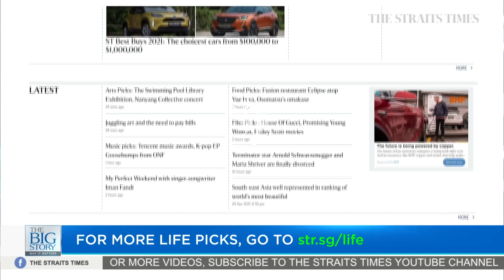M1 Fringe: Fantasy and reality intertwine in Rindu Di Bulan | THE BIG STORY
In this week's Life Picks, journalist Toh Wen Li previews two productions - Rindu Di Bulan and Being - at the M1 Singapore Fringe Festival 2022 which will take place from Jan 12-23.

Correspondent Benson Ang reviews South Korean boy band ONF's Goosebumps EP.

And food correspondent Eunice Quek checks out special brews at new cafe Guerilla Coffee.